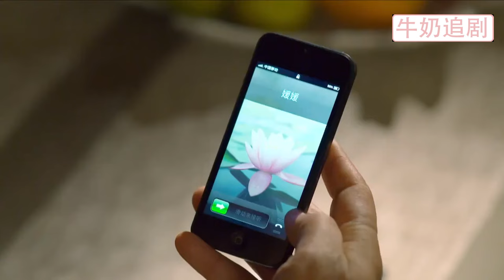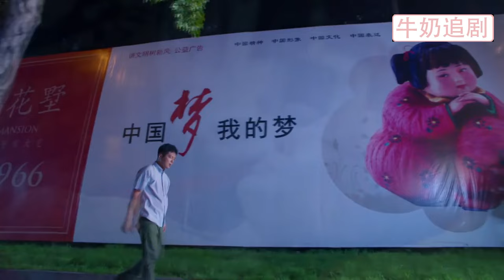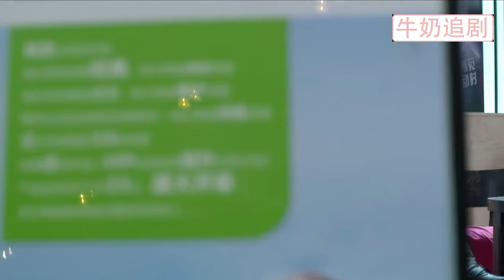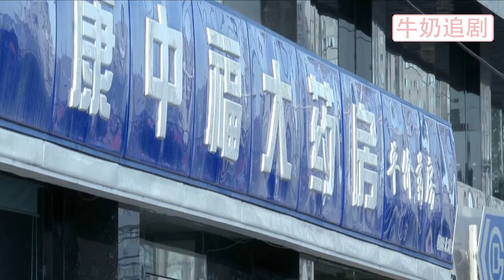【Full Movie】小三電話裏3個字，總裁丈夫直接嚇得摔倒在地，現在說什麽都晚了！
HYSC